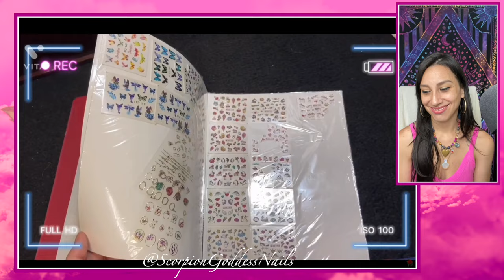Ep. 0191 Life of Scorpion | Chit Chat + Old Nail Room Tour Live Reaction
WELCOME to the HOME of The Goddess Gang
AND, The Goddess Gang Nail Art Challenge!

BROWSE my channel for TONS of Unboxings, Watch Me Werks, ETC! ✦
VISIT my BLOGSITE and get to know me better ☺︎

hey babes! get ready for some delightful chit-chat and a playful live reaction as i give you an exclusive tour of my cozy old nail room! join me, as we explore the enchanting world of Scorpion Goddess Nails, where creativity knows no bounds 🥲 from fantastic DIY projects, to some of the most incredible product reviews, this video is a treat for all nail enthusiasts. let's discover the magic together! 🦄

♡ 𝑚𝑒𝑚𝑜 𝑓𝑟𝑜𝑚 𝑡ℎ𝑒 𝑐𝑟𝑒𝑎𝑡𝑜𝑟 ♡
𝑎 𝑠𝑝𝑒𝑐𝑖𝑎𝑙 𝑡ℎ𝑎𝑛𝑘 𝑦𝑜𝑢 𝑡𝑜 𝑎𝑙𝑙 𝑣𝑖𝑒𝑤𝑒𝑟𝑠 𝑎𝑛𝑑 𝑠𝑢𝑝𝑝𝑜𝑟𝑡𝑒𝑟𝑠! 𝑚𝑦 ℎ𝑒𝑎𝑟𝑡 𝑖𝑠 𝑓𝑖𝑙𝑙𝑒𝑑 𝑔𝑟𝑎𝑡𝑖𝑡𝑢𝑑𝑒, 𝑘𝑛𝑜𝑤𝑖𝑛𝑔 𝑖 ℎ𝑎𝑣𝑒 𝑏𝑒𝑒𝑛 𝑏𝑙𝑒𝑠𝑠𝑒𝑑 𝑡𝑜 𝑐𝑟𝑒𝑎𝑡𝑒 𝑎 𝑠𝑎𝑓𝑒 𝑠𝑝𝑎𝑐𝑒 𝑓𝑜𝑟 𝑎𝑙𝑙 𝑡ℎ𝑖𝑛𝑔𝑠 𝑁𝐴𝐼𝐿𝑆 💅🏽 😍💕 𝑛𝑎𝑖𝑙 𝑎𝑟𝑡 ℎ𝑎𝑠 𝑎𝑙𝑤𝑎𝑦𝑠 𝑏𝑒𝑒𝑛 𝑎 𝑝𝑎𝑠𝑠𝑖𝑜𝑛 𝑜𝑓 𝑚𝑖𝑛𝑒, 𝑎𝑛𝑑 𝑎 𝑤𝑎𝑦 𝑡𝑜 𝑐𝑜𝑝𝑒 𝑤𝑖𝑡ℎ 𝑚𝑒𝑛𝑡𝑎𝑙 ℎ𝑒𝑎𝑙𝑡ℎ 𝑠𝑡𝑟𝑢𝑔𝑔𝑙𝑒𝑠 🙏 𝑎𝑙𝑙 𝑝𝑟𝑎𝑖𝑠𝑒𝑠 𝑡𝑜 𝐻𝑒𝑎𝑣𝑒𝑛 🦋 𝑥𝑜𝑥𝑜 𝑆𝑐𝑜𝑟𝑝𝑖𝑜𝑛 ♏︎

babes!!! plsss note that while i am not a state-board certified nail technician, my channel is dedicated to unleashing the creative DIY nail artist within you! on my channel we dive into the world of imaginative nail art, exciting product testing, and a whole lot of colorful fun. let's paint the town with our DIY creations, one fabulous nail-set at a time! 💅🏽🌈🥰

✨📧 attn brands and creators! 📢✨
if you're seeking an enthusiastic collaborator in the realm of DIY nail art and creative expression, look no further! i am extending a warm invitation for direct collaborations and exciting business opportunities. let's join forces to create something truly extraordinary! for inquiries and partnership possibilities, feel free to get in touch with me directly. together, we will make the world of nail art shine even brighter! 💅🏽💖✨